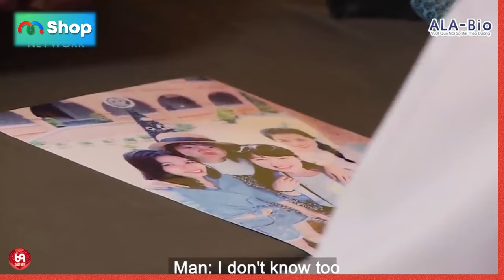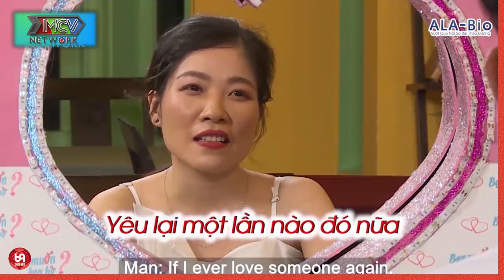Anh thanh niên bắn tim liên tục làm nàng không thể không say nắng và cái kết !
HAT_140
69 Cách Yêu là trang cập nhật những chương trình hẹn hò, ghép đôi, mai mối hot nhất hiện nay BẠN MUỐN HẸN HÒ, HẸN ĂN TRƯA, VỢ CHỒNG SON, YÊU LÀ CƯỚI, MAI MỐI CÙNG NGƯỜI LẠ